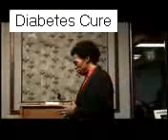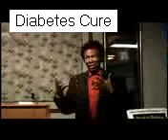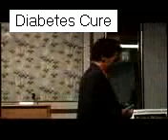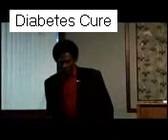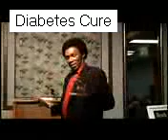Death to Diabetes: Reverse Cure Type 2 Diabetes 1.1.6 Lecture